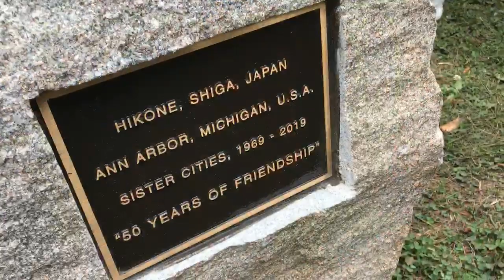Ann Arbor celebrates 50th sister city anniversary with Hikone, Japan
Hikonyan, the warrior kitty mascot of Hikone, joined in the cherry tree-planting ceremony at Cobblestone Farm in Ann Arbor.